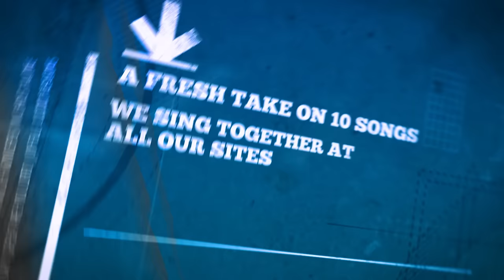RE/NEW - New Music Album from The Meeting House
Want to win a FREE copy? to find out how to enter!